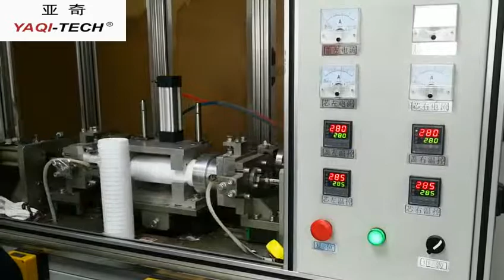filter cartridge connectig machine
It included 4 items as following:
1.High flow filter cartridge end cap welding machine
2.High flow filter cartridge out cage extension machine
3.High-flow filter cartridge cutting machine
4.Filter felt seam Ultrasonic welding machine

High flow filter cartridge end cap welding machine can be used for 3M,Pull, and is mainly used for welding the plastic end caps at both ends of the filter cartridge. After welding, it can effectively ensure the sealing and firmness of the outer cage, filter layer and end caps.